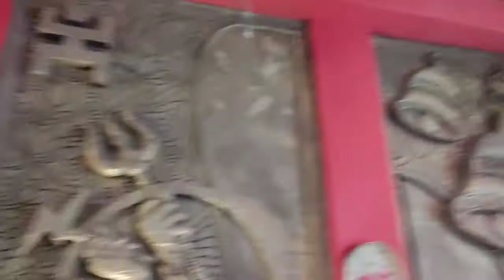pujoor khawa dawa r pandel dekha || পুজোর খাবার আর প্যান্ডেল ঘোরা